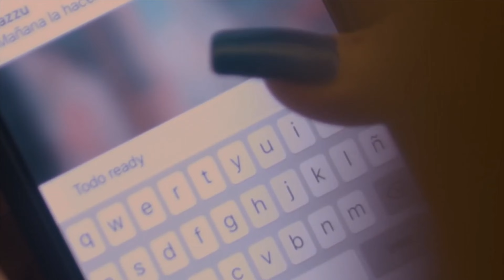J Mena & Cazzu - Quien Empezó (Remix) 4K